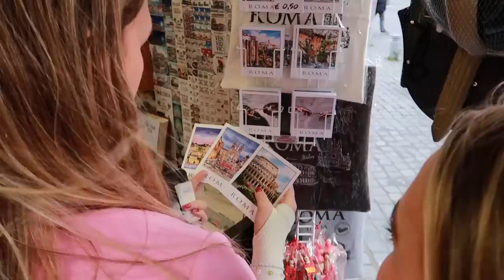In Rom den Alltag vergessen. | Fabienne Bethmann